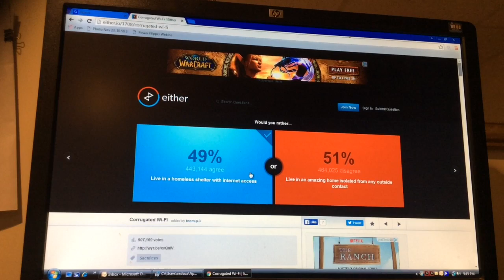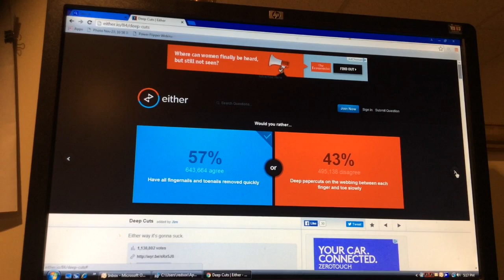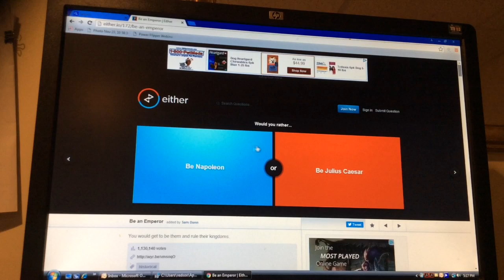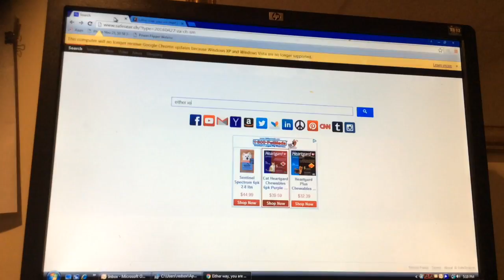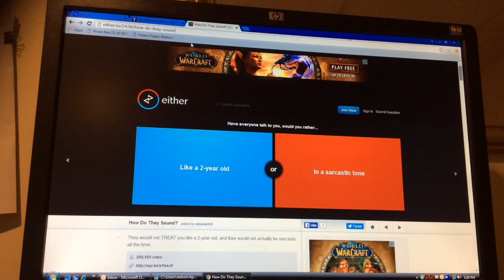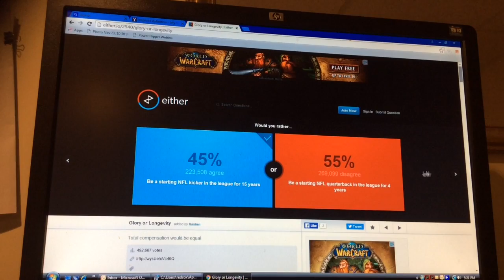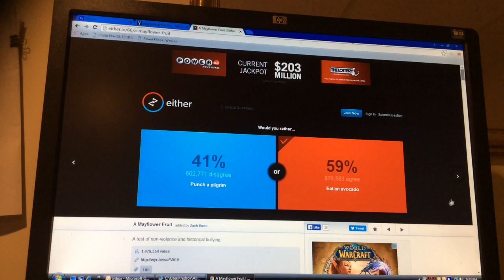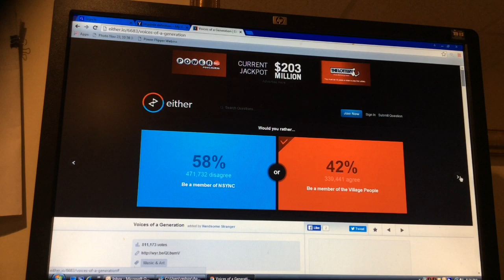Would You Rather?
The intro music is the theme song Neon from IMovie.  I went to either.io to play this.